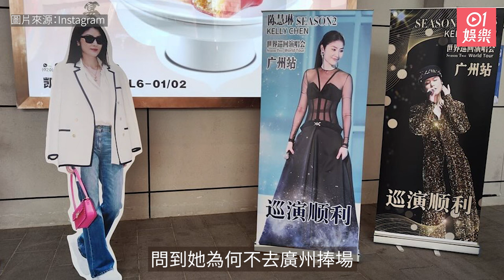陳慧琳廣州演出惹香港元老級粉絲不滿 毁珍藏簽名專輯洩憤｜01娛樂｜演唱會｜陳慧琳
陳慧琳日前喺廣州舉行《陳慧琳SEASON2世界巡迴演唱會》，相隔19年再次喺廣州開騷，她特地邀請周筆暢做嘉賓，此外，亦首唱新歌《時光厚禮》。不過陳慧琳此舉似乎引起香港粉絲醋意，一名叫Winnie嘅粉絲喺社交平台發文「全新歌單全新歌曲，內地演唱會果然係世一，果然夠Surprise⋯⋯」隨後上載一張照片，由照片所見，呢位粉絲擁有大量陳慧琳親簽專輯，而大部分都有署名，可說是十分有紀念價值，但另一張照片係部分CD被分成兩截，連手牌亦都被一分為二，粉絲Winnie發文表示「我說到做到！」唔少內地粉絲都留言勸阻，但亦有指香港去廣州好近「你自己不去怪誰？慢走不送」，呢位香港粉絲隨後回覆「浪費我27年人生」